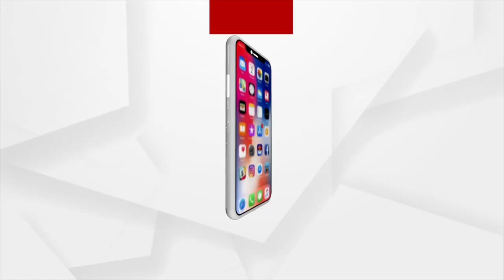ପ୍ରଧାନମନ୍ତ୍ରୀଙ୍କ କୋଭିଡ ସମୀକ୍ଷା...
54 ଜିଲ୍ଲାର ଡିଏମଙ୍କ ସହ ମୋଦିଙ୍କ ଆଲୋଚନା । କରୋନା ସ୍ଥିତି ନେଇ ଆଲୋଚନା କରିବେ ମୋଦି ...